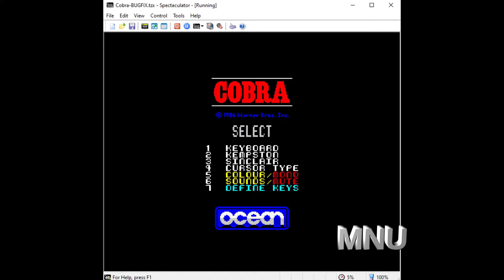Cobra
A masterpiece from Jonathan Smith, packed with lots of action and amazing graphics. It's a bit of a rough experience when you play it for the first time, but it does worth it.